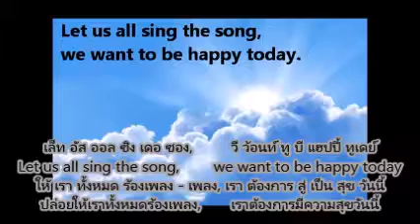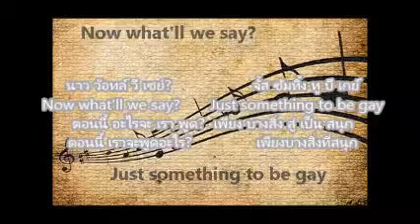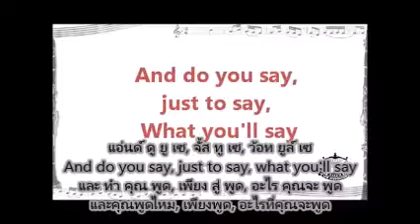เพลงพระราชนิพนธ์ Oh I SAY - เรียนอังกฤษจากเพลง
ตอนต้นรัชสมัย ร.9 พระองค์ท่านได้แต่งเพลงเป็นภาษาอังกฤษไว้ทั้งหมด 2 เพลง Oh I SAY คือ 1 ใน 2 เพลงนั้น เห็นได้ว่าเป็นเพลงสนุกสนาน เกี่ยวกับความสุขและความรัก แต่ในภายหลัง พระองค์ท่านไม่ได้แต่งเพลงสากลใหม่อีกเลย ทรงทุ่มเทเวลาส่วนใหญ่กับการพัฒนาชนบทและประเทศชาติ นี่คือเหตุผลว่า ทำไมพวกเราจึงได้รักพระองค์ท่านอย่างหาที่สุดมิได้ ผมได้แปลเพลงทั้งสอง ตั้งใจจะใช้สอนภาษาอังกฤษให้กับเด็กนักเรียนในโรงเรียนต่างๆ
In the early period of King Rama IX, His Majesty composed altogether 2 songs in English.  Oh I SAY is one of the 2 songs.  We can see that they are songs about happiness and love.  After that, he never composed any new English song.  He devoted most of his time developing the rural area and the Country as a whole.  That's why we love him endlessly.  I have translated those 2 songs in Thai, intended to use them teaching English to students in several schools.